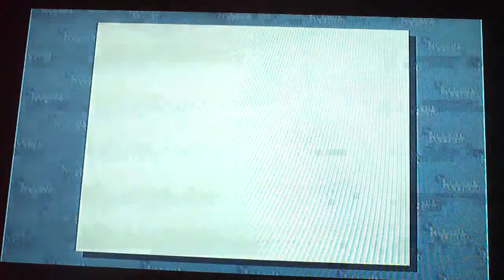Phoenix Wright: Ace Attorney Case 5 Part 3 Crazy Rumors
Because Edgeworth can't ever NOT have rumors.